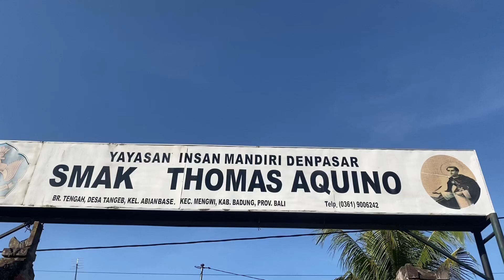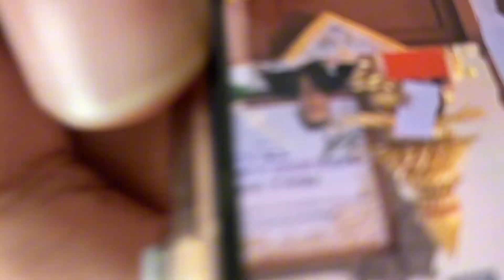Projek Penguatan Profil Pelajar Pancasila SMAS Katolik Thomas Aquino Kelas X _ Kelompok Lukis 2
Hai hai sobat santano.
Video ini merupakan laporan audiovisual kegiatan P5 Kelas X SMAS Katolik Thomas Aquino.
Kegiatan P5 untuk kelas X kali ini mengambil tema Kearifan Lokal dengan topik Melestarikan Jajan Tradisional Khas Bali.
Video karya Kelompok Lukis 2.